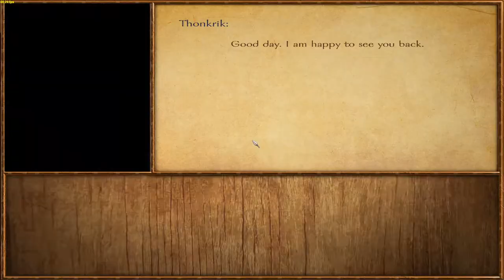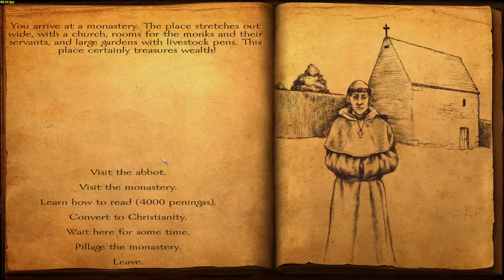Mount & Blade: Viking Conquest - Episode One | Vikings attack our boat!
The first 12 minutes of the campaign for Viking Conquest Reforged Edition